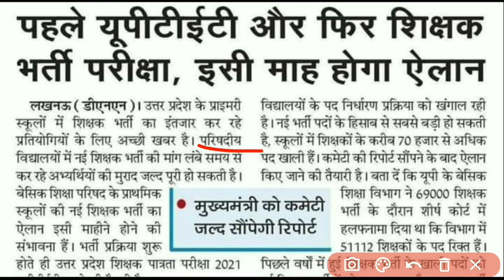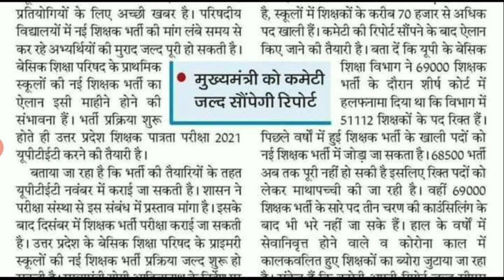Govt Teacher Recruitment 2021 | Govt Teacher latest recruitment | Govt teacher vacancy 2021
Govt Teacher Recruitment..

Govt Teacher Recruitment 2021 | Govt Teacher latest recruitment | Govt teacher vacancy 2021 | information about govt teacher vacancy | govt vacancy 2021

Books for EMRS:-

EMRS -PGT (IT) Practice Sets

EMRS TGT Pedagogy/Teaching Aptitude

EMRS PGT Pedagogy/Teaching Aptitude

EMRS tgt/pgt common subject (in Hindi)

EMRS tgt/pgt common subject (in English):

EMRS-Principal / Vice Principal (Administration and Finance)

EMRS-Principal / Vice Principal (Academic)

EMRS-Principal / Vice Principal EXAM GUIDE

EMRS tgt/pgt Hindi Medium (7 Books set)

EMRS tgt/pgt English Medium (7 Books set)

Lucent Hindi

Lucent English

Lucent GK (Hindi)

Lucent GK (English)

Lucent Computer (Hindi)

Lucent Computer (English)

Math by R.S Agrawal (Hindi)

Math by R.S Agrawal (English)

Paramount Competitive English